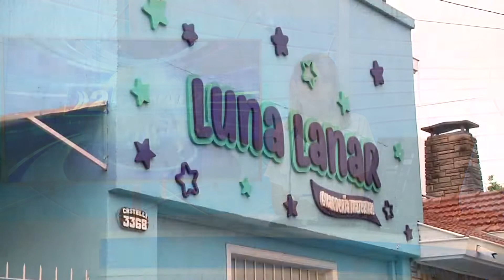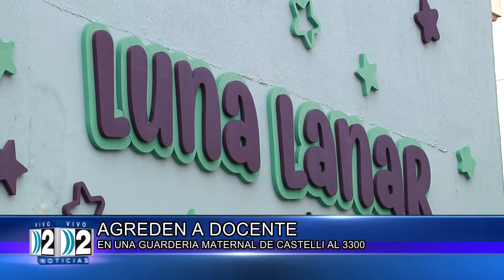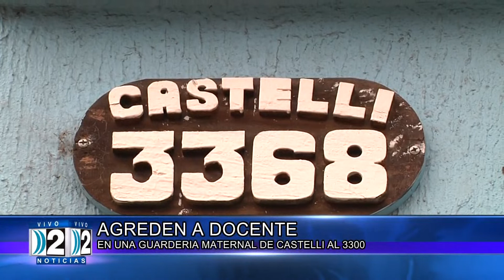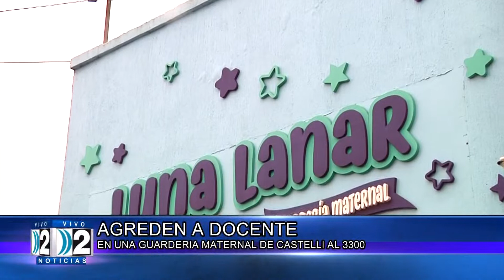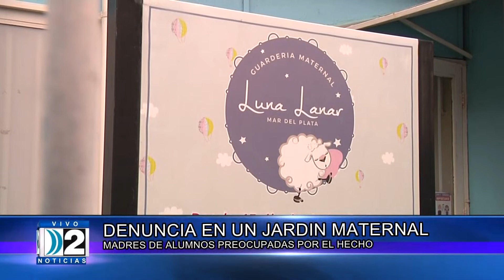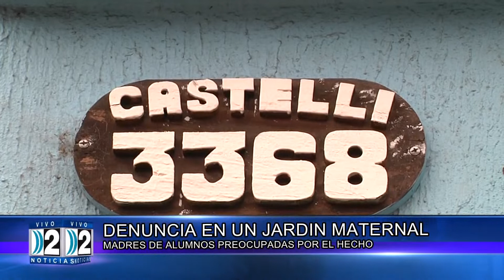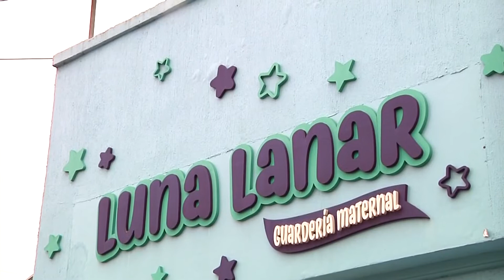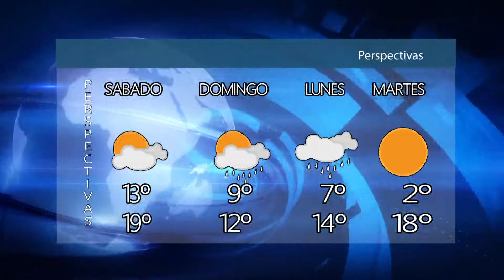DOS NOTICIAS 3ª EDICIÓN 27 10 2022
NOTICIERO DE CANAL 2 DE MAR DEL PLATA  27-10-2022